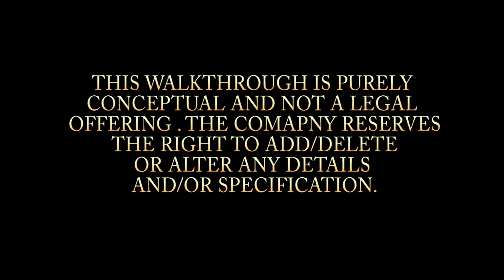INDRAPRASTHA AT PRAYAGRAJ CHITRAKOOT HIGHWAY, NH-35, MURKA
Its lifestyle offered here will surely make you think twice before you reject. Though it is a little far from the city the golf car facility helps to minimize the problem and allows you to rest in the wings of nature. The concept of technology has revolutionized the way everything uses to work, thus a peaceful place is just any mans dream. The recent proposal of the INDRAPRASTHA Project has been put into motion and the initials steps are being taken already. The primary idea is to build up a township which will be modernized with the essence of culture and nature. It will be covered will lush green expanses which will surely nurture your relation with the mother earth, and yet keep you up-to-date. Spreading over an approx aany acres of land, INDRAPRASTHA offers one of the best residential communities. The same has been constructed with intent to define a campus with all necessary features, thereby defining a self-contained residential land. It is heavily modernized and has some of the beautifully cultivated gardens that are sure to sweep anyone of his or her feet. The society is well equipped to meet up your leisure activities and modern fun and at the same time connects you to the greeneries